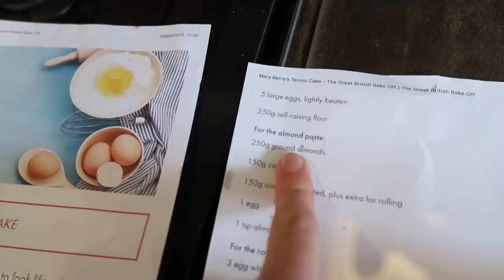I made the HARDEST recipe from the Great British Bake off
I tried baking the HARDEST cake to make on bake off, is it actually THAT hard? Do you think it should have been a different recipe?